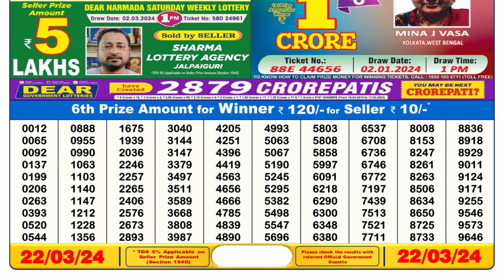Dear Lottery Sambad 6pm today 22.03.24 Nagaland State Lottery Result